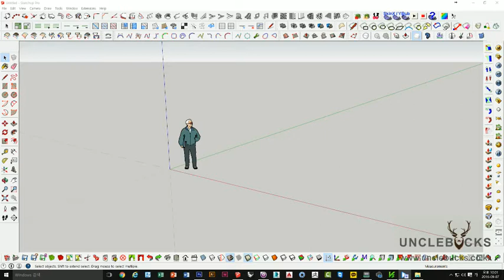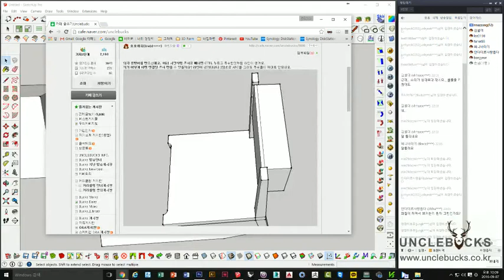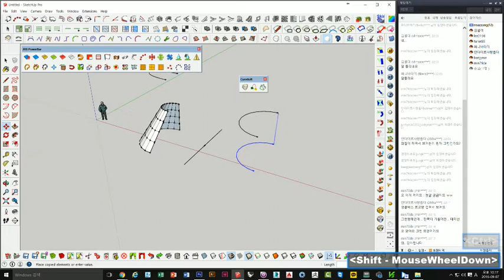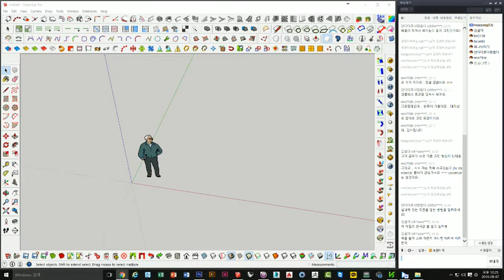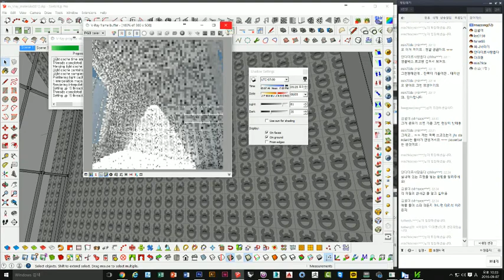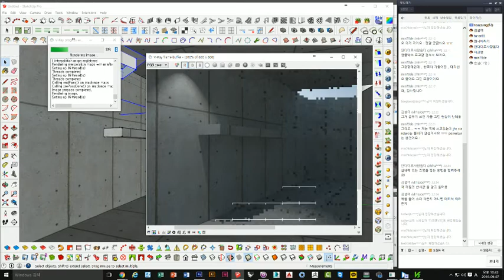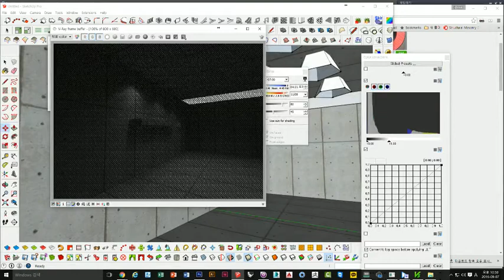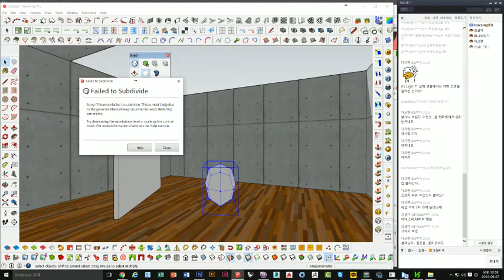UncleBucks ( 스케치업 Q&A 1회 - 1 )